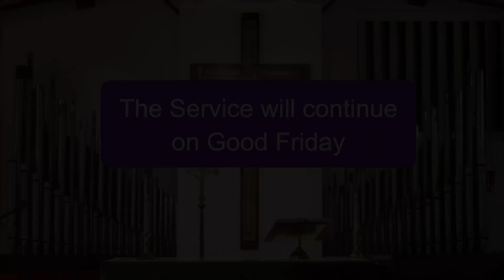Maundy Thursday Service 04 06 2023